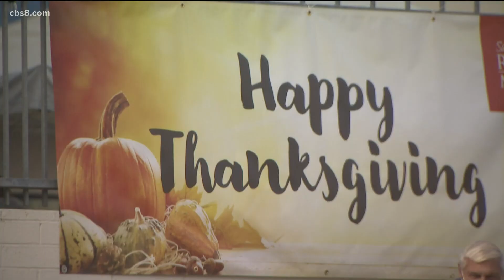Rescue Mission feeds hundreds a Thanksgiving meal early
In addition to a meal, the Rescue Mission gave away backpacks with supplies for those in need.